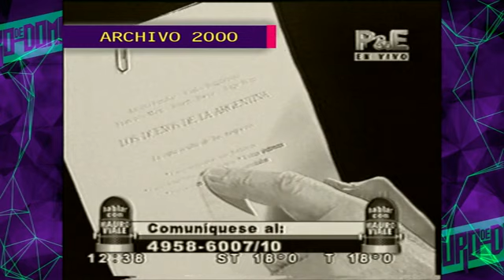EL EGO DE LOS FAMOSOS - 05-03-15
INFORME: EL EGO DE LOS FAMOSOS - 05-03-15